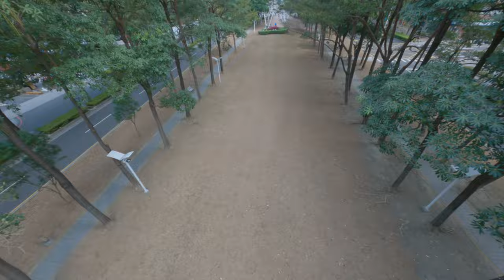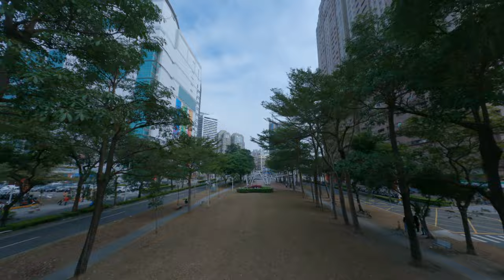Broken fpv drone has flight with cinematic GoPro raw output smooth and fast 5